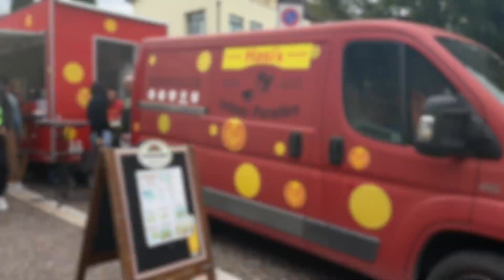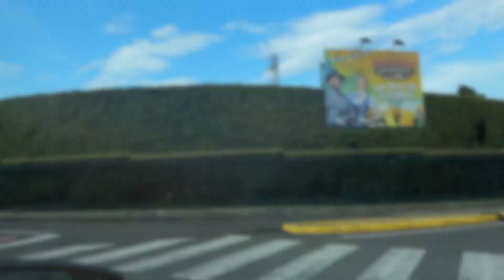MiniVlog Markt & Abreise Italien 🇮🇹, Party 👯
Ich hab euch die letzten Tage in Italien und einen Abend beim Party machen in der Stadt mitgenommen 😂